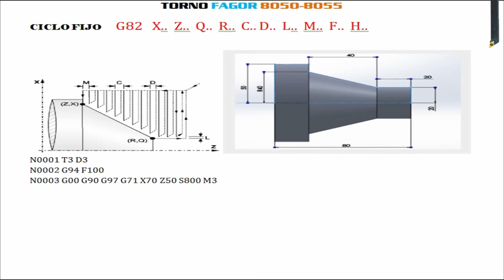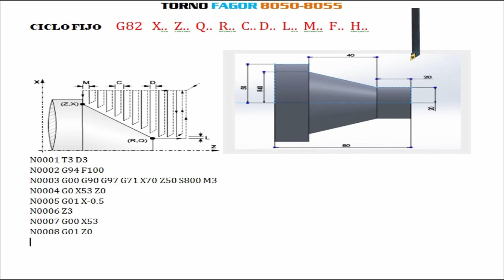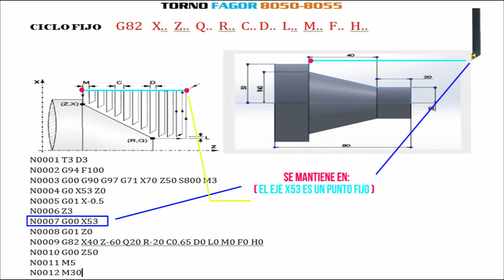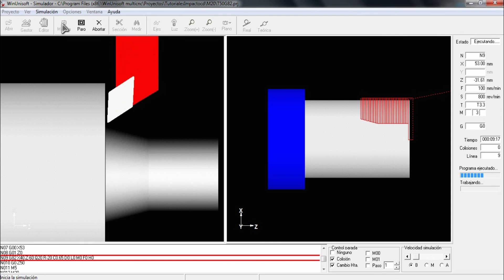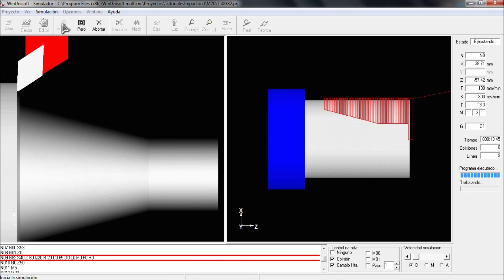TUTORIAL-WINUNISOFT TORNO FAGOR 8050-8055 ( CICLO FIJO G82 )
Este ciclo realiza el refrentado del tramo programado, manteniendo el paso especificado entre las
sucesivas pasadas.

El ciclo permite seleccionar si realizará o no una pasada de
acabado tras finalizar el refrentado programado.

La estructura básica del bloque es:
G82 X Z Q R C D L M F H

PROGRAMACION:

N0010 T3 D3
N0020 G94 F100
N0030 G00 G90 G97 G71 X70 Z50 S800 M3
N0040 G00 X53 Z0
N0050 G01 X-0.5
N0060 Z3
N0070 G00 X53
N0080 G01 Z1
N0090 G82 X40 Z-60 Q20 R-20 C0.65 D0 L0 M0 F0 H0
N0100 G00 Z50
N0110 M5
N0120 M30

X..
Define la cota según el eje X, del punto inicial del perfil. Se programará en cotas absolutas y según
las unidades activas, radios o diámetros.

Z..
Define la cota según el eje Z, del punto inicial del perfil. Se programará en cotas absolutas.

Q..
Define la cota según el eje X, del punto final del perfil. Se programará en cotas absolutas y según

R..
Define la cota según el eje Z, del punto final del perfil.

C..
Define el paso de refrentado.
Todo el refrentado se realiza con el mismo paso, siendo éste igual o inferior al programado (C).
Si se programa con valor 0, el CNC visualizará el error correspondiente.

D..
Define la distancia de seguridad a la que se efectúa el retroceso de la herramienta en cada pasada.

L..
Define la demasía para el acabado según el eje X y se programará en radios.
Si no se programa, se tomará el valor 0.

M..
Define la demasía para el acabado según el eje Z.

F..
Define la velocidad de avance de la pasada final de desbaste. Si no se programa o se programa
con valor 0, se entiende que no se desea pasada final de desbaste.

H..
Define la velocidad de avance de la pasada de acabado.
Si no se programa o se programa con valor 0, se entiende que no se desea pasada de acabado.

Contactar
Email párrafo Empresas / Trabajo:

Fan mail:
C / Granada n º 23 de Los Barreros
30310 Cartagena
Murcia (España)